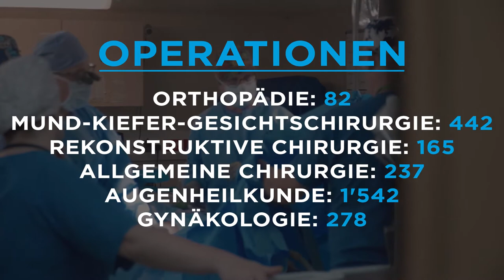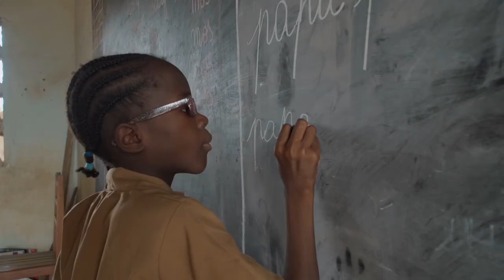Mercy Ships in Kamerun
Hier ist ein kurzes Video das zusammenfasst, was in Kamerun alles bewirkt werden konnte. Wir waren in Douala von August 2017 bis Juni 2018. Wir danken Allen, die sich ehrenamtlich an Bord unseres Spitalschiffes einsetzen sowie allen, die Mercy Ships finanziell unterstützen!